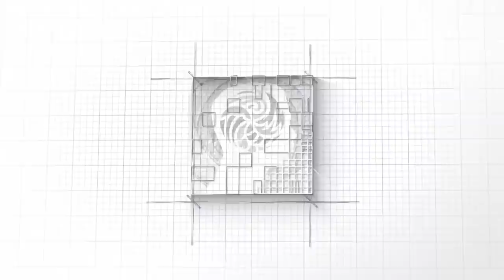Inventing God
In this podcast, Kushal chats with Dr. Jon Mills about his book " Inventing God Psychology of Belief and the Rise of Secular Spirituality ". Is God a concept? If yes how can we prove that? Dr. Mills argues that God is nothing but an idea and it is like a scaffolding that fulfills humanity's social needs that are a direct result of its surroundings. Kushal asks Dr. Mills about the similarities between Wokeism and Religion and whether New Atheism has actually led to the rise of religion again albeit in a new form?

00:00:00 - Intro
00:01:40 - why this book ?
00:03:48 - The Definition and Concept of God
00:10:40 - The God Hypothesis
00:17:20 - Missing point from the Atheist
00:27:11 - How do you approach someone in self doubt
00:32:55 - What about Religions without God ?
00:36:49 - Atheistic Studies
00:39:09 - Via Negativa Conceptualization of God
00:44:00 - Secular Spirituality
00:47:24 - Confusing God and Religion
00:53:55 - Are we going back to the old ways ?
00:58:28 - Wokism is the New God ?
01:02:45 - New Projects